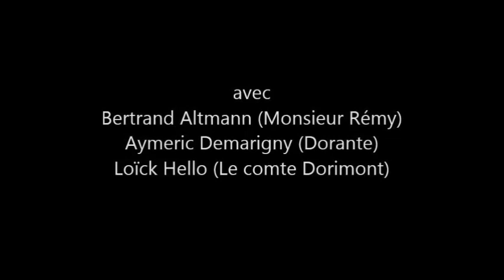LES FAUSSES CONFIDENCES (M/S Patrice Le Cadre)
DIRECT 8 - Théâtre en direct - LES FAUSSES CONFIDENCES - Mise en scène : Patrice Le Cadre - Spectacle diffusé en décembre 2005